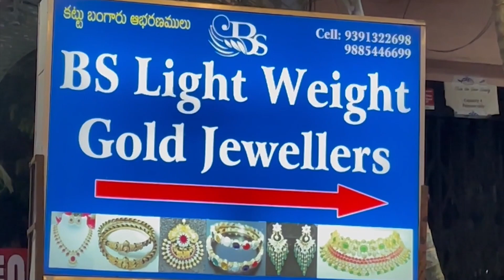0.5 గ్రామ్ నుండే కమ్మలు 24 Carat Gold Earrings Collection (Copper Basaed)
0.5 గ్రామ్ నుండే కమ్మలు 24 Carat Gold Earrings Collection (Copper Basaed)

Contact Trendyhands Madhavi YouTube Channel
For video shoot purpose

ట్రెండీ హ్యాండ్స్ మాధవి యూట్యూబ్ ఛానల్ కాంటాక్ట్ నెంబర్. 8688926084

Shop Address Details
BS L𝗶𝗴𝗵𝘁 𝘄𝗲𝗶𝗴𝗵𝘁 G𝗼𝗹𝗱 J𝗲𝘄𝗲𝗹𝗲𝗿
R𝗼𝗮𝗱 𝗻𝟬: 𝟮 , 𝗺𝗲𝘁𝗿𝗼 𝗽𝗶𝗹𝗹𝗮𝗿 𝗻𝗼 𝗔𝟳𝟰𝟵 𝗸. 𝗣. 𝗛. 𝗕 𝗰𝗼𝗹𝗼𝗻𝘆, 𝗽𝗵𝗮𝘀𝗲 -𝟭 𝟱𝟬𝟬𝟬𝟳𝟮 .
𝗳𝗼𝗿 𝗺𝗼𝗿𝗲 𝗱𝗲𝘁𝗮𝗶𝗹𝘀 𝗰𝗼𝗻𝘁𝗮𝗰𝘁 𝘁𝗵𝗶𝘀 𝗻𝘂𝗺𝗯𝗲𝗿𝘀 𝗼𝗻 𝘄𝗵𝗮𝘁'𝘀 𝗮𝗽𝗽
Wholesale Reseller and Online

Videos for online reseller